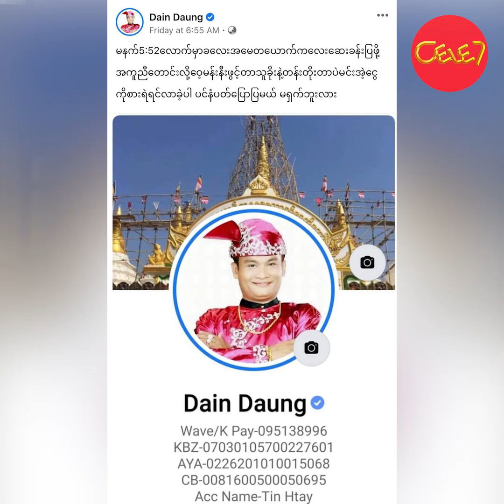အလှူငွေခိုးတဲ့သူတွေကို ဒဲ့ပြောလိုက်တဲ့ ဒိန်းဒေါင်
"သူများလှူထားတဲ့အလှူငွေကို စားချင်ရင် လာခဲ့ပါ ။Pin နံပါတ်ကိုပြောပြလိုက်မယ်။ ဒဲ့ပဲပြောတာ ။စားရဲရင် ပြော။ ကျွန်တော်သစ္စာဆိုပြီး လုပ်ထားတာ။ မရှိဆင်းရဲသား လူတွေကိုလှူဒါန်းထားတဲ့ ပိုက်ဆံကိုစားရင် မရှိဆင်းရဲသားဘဝနဲ့ သံသရာ တစ်လျှောက်လုံး ခံရမှာ။ စားရဲရင်လာယူလိုက်"ဆိုပြီး Wave Money အကောင့်ကငွေကို ခိုးစားကြတဲ့အကြောင်းပြောပြလာတဲ့ ဒိန်းဒေါင်။